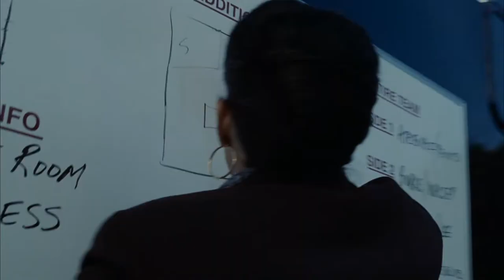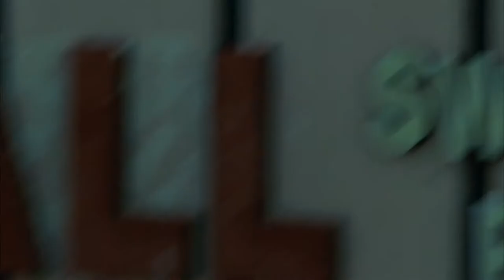Swat team rescue hostages _ [S.W.A.T.]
S.W.A.T.  _  2003

About Film
Los Angeles Police Department SWAT officer Jim Street, his partner Brian Gamble, and their team infiltrate a bank taken hostage by robbers, where Gamble disobeys orders and engages the robbers, causing a hostage to sustain injuries. He and Street manage to subdue the criminals, but are taken off the SWAT team by Captain Fuller, the commanding officer of the LAPD Metropolitan Division.Six months later, the chief of police calls on Sergeant Daniel "Hondo" Harrelson, a Marine Force Recon veteran, to reorganize the SWAT team. Hondo takes an interest in Street, a former U.S. Navy SEAL, and recruits him along with fellow officers TJ McCabe, Michael Boxer, Deacon Kaye, and Chris Sanchez, despite Fuller's protests.

Cast
Colin Farrell - Officer III Jim Street
Jeremy Renner - Officer III Brian Gamble
Brian Van Holt - Officer III Michael Boxer
Samuel L. Jackson - Sergeant II Dan "Hondo" Harrelson
Michelle Rodriguez - Officer III Chris Sanchez
LL Cool J - Officer III Deacon "Deke" Kaye
Olivier Martinez - Alex "Le Loup Rouge" Montel (his nickname means The Red Wolf)
Josh Charles - Officer III Travis Joseph "T.J." McCabe
Ken Davitian - Martin Gascoigne
Reg E. Cathey - Lieutenant II Greg Velasquez
Larry Poindexter - Captain II Tom Fuller
Page Kennedy - Travis
Domenick Lombardozzi - GQ - Officer - Portraying
Denis Arndt - Sergeant Howard
Jeff Wincott - Ed Taylor

BBTV SonyPictures 2